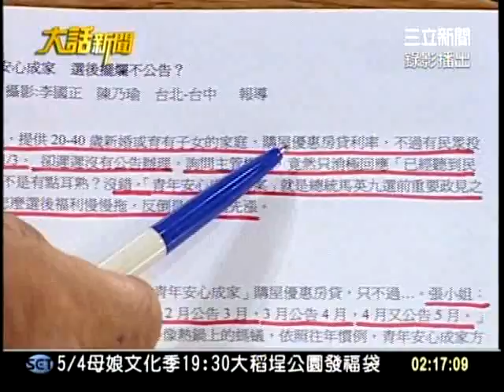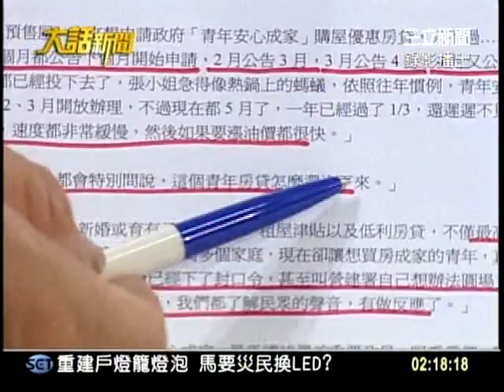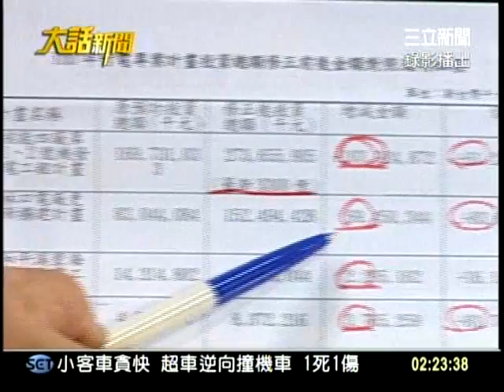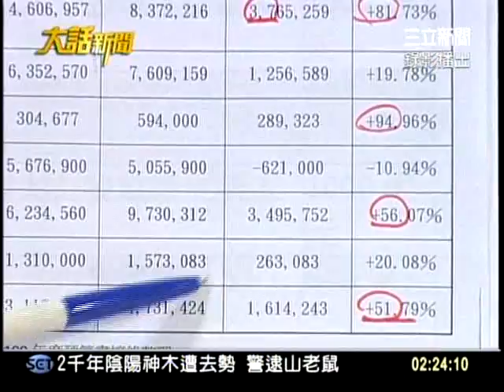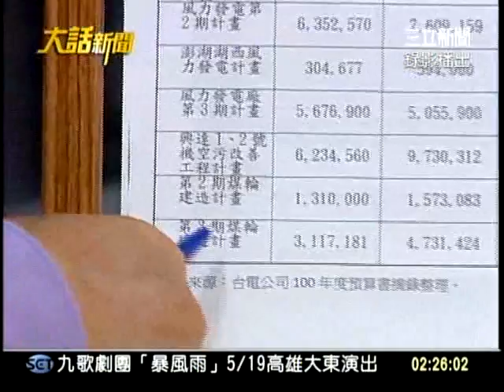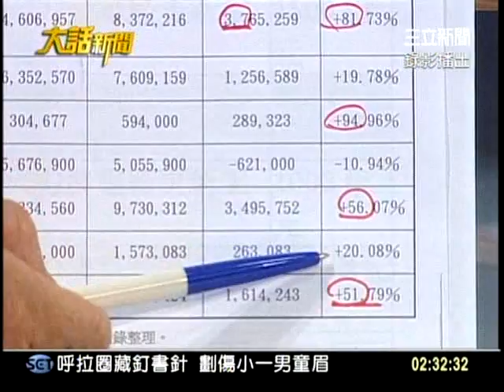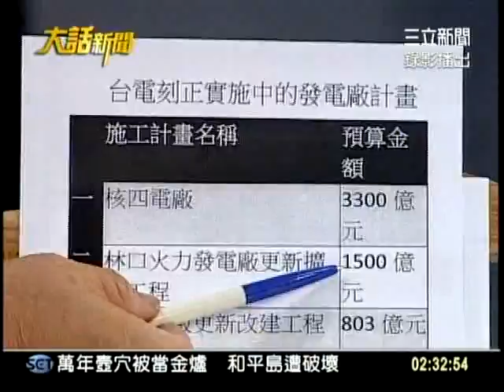20120503大話新聞part5